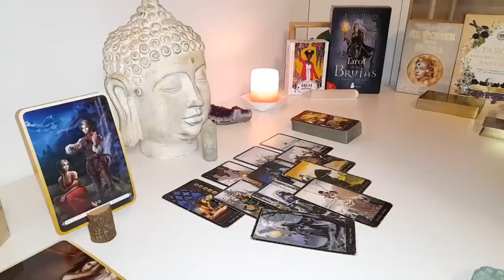ARIES😱 THIS SATURDAY YOU WILL FIND OUT SOMETHING THAT WILL SHOCK YOU 😱 JULY 2024 TAROT